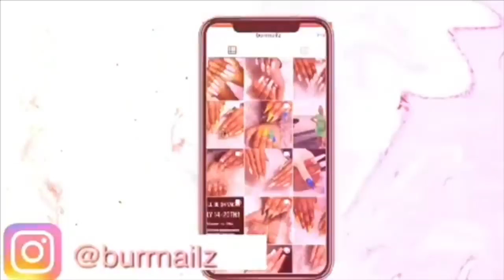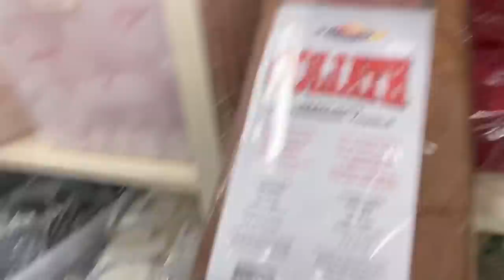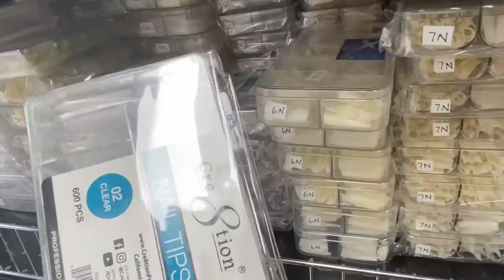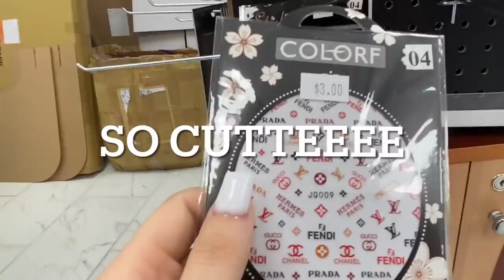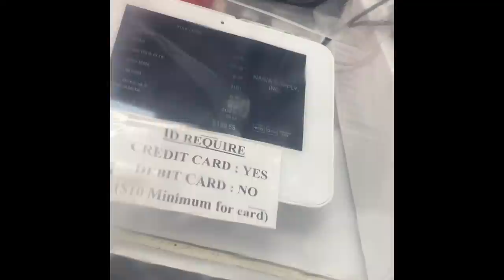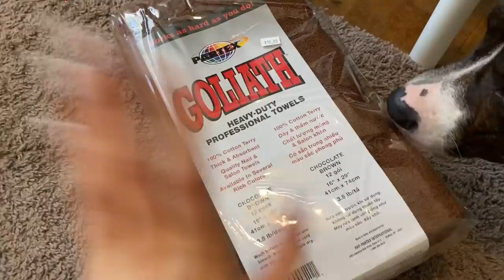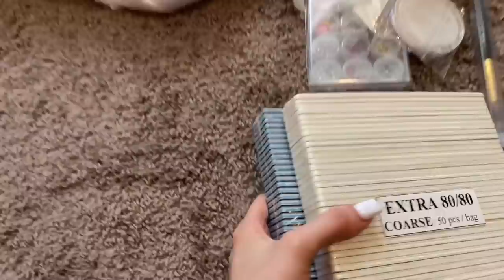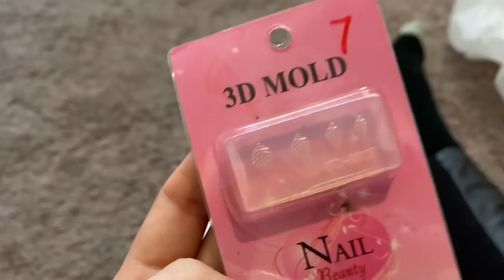COME TO THE NAIL SUPPLY W ME!! | MINI NAIL SUPPLY HAUL!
Also comment what other videos you would like to see!